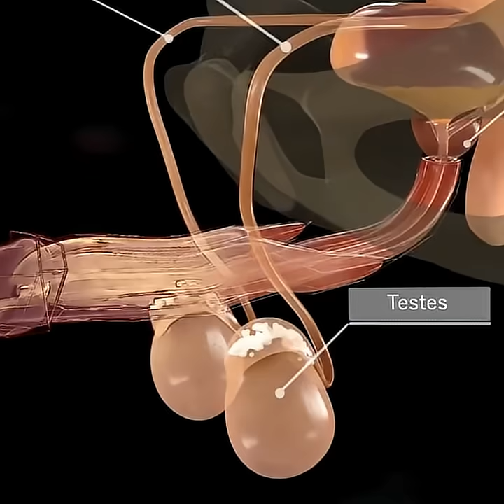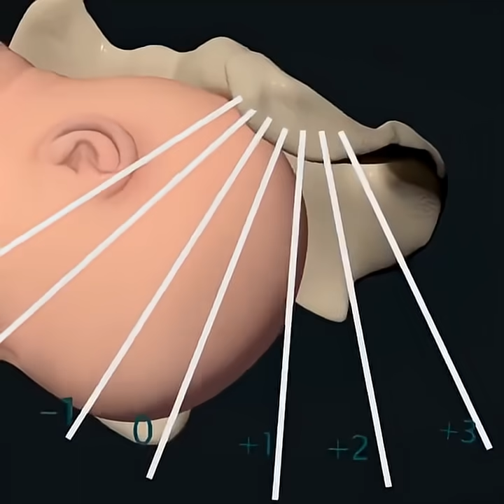Sexual reproduction processing || how to formaed new baby